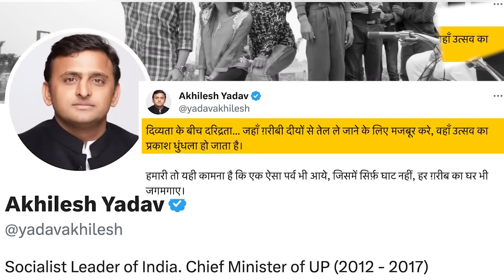Ayodhya Deepotsav 2023 | नए वर्ल्ड रिकॉर्ड पर Akhilesh Yadav का तंज, Yogi सरकार पर साधा निशाना